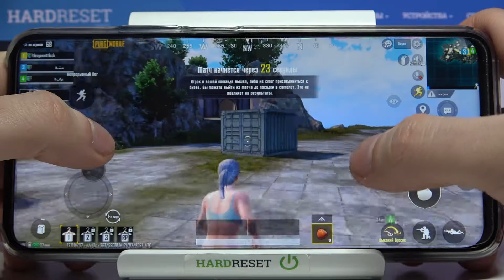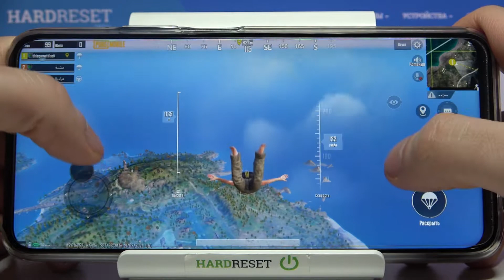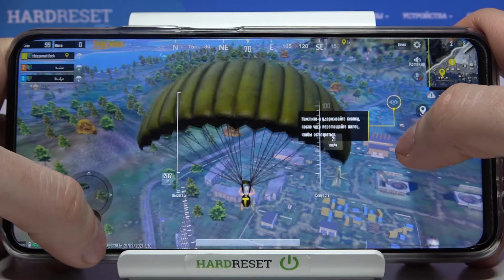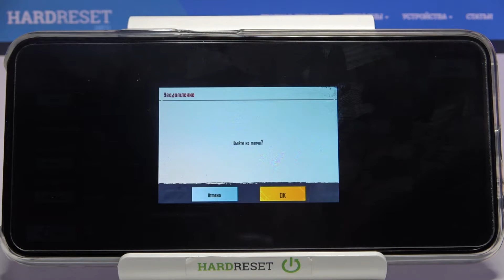Как Honor 9x Pro тянет PUBG Mobile? / Тест PUBG Mobile на Honor 9x Pro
Больше информации о всех устройствах вы сможете найти на нашем сайте в виде текстового руководства
Если вы хотите понять как Honor 9x Pro справляется с играми, тогда вам стоит посмотреть это видео. В нём мы покажем и расскажем вам как Honor 9x Pro тянет PUBG Mobile всего за несколько минут.

Как Honor 9x Pro тянет PUBG Mobile? Как на Honor 9x Pro идёт PUBG Mobile? Как Honor 9x Pro справляется с мощными играми?